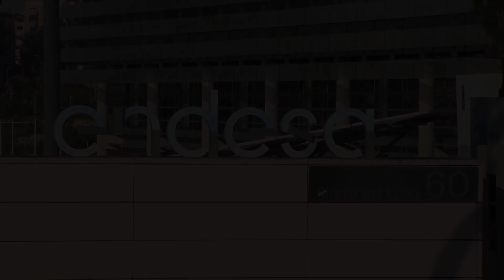Endesa atribuye al precio del gas casi el 40% de sus 2.541 millones de beneficio en 2022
Endesa registró un resultado consolidado neto de 2.541 millones de euros en 2022, lo que supone un crecimiento del 77% respecto al año anterior, impulsado por el buen comportamiento del negocio del gas en su conjunto y el deterioro sustancialmente menor respecto a 2021 en el valor de los negocios extrapeninsulares.

(Fuente: Europa Press / DPA)